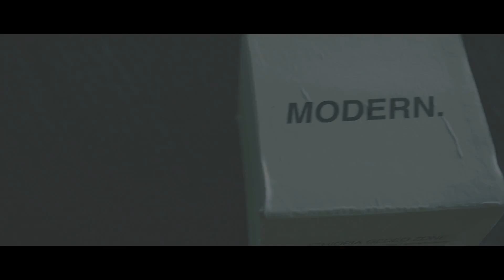MODERN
Shot this quick video for my coffee roaster homie in TC!